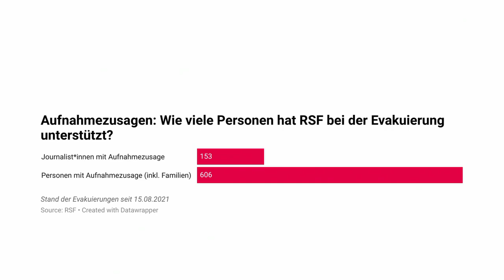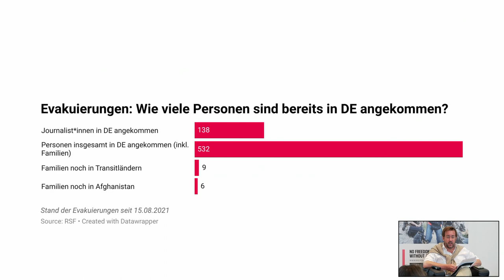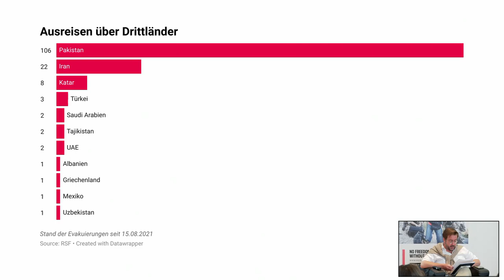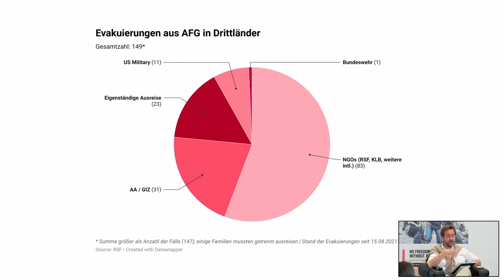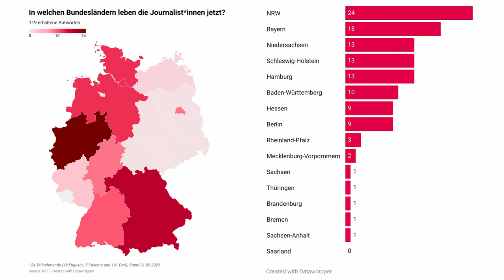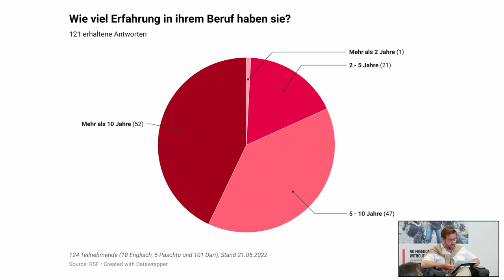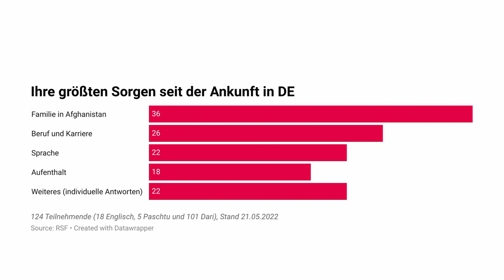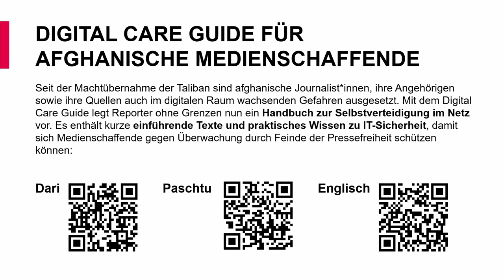DARI TRANSLATION: Schutzprogramm jetzt | Stimmen aus dem Exil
Die Welt schaut auf die Ukraine, über Afghanistan hört man zurzeit weniger. Seit dem Sturm der Taliban auf Kabul am 15. August 2021 mussten hunderte Journalistinnen und Journalisten ihre Berichterstattung einstellen, untertauchen oder flüchten. An gesicherte Informationen aus dem Land zu gelangen, ist schwierig geworden. Doch nur weil wir weniger hören, ist das Problem nicht gelöst. Im Gegenteil: Je fester sich die Taliban in der Macht einrichten, desto stärker gehen sie gegen Medienschaffende vor – mit Verboten, Verfolgung und Verhaftungen. Dies gilt für Kabul und besonders für die Provinzen, die oft nicht im Blickfeld internationaler Medien liegen.

Unter enormen Anstrengungen konnte Reporter ohne Grenzen (RSF) seit letztem August 150 afghanische Medienschaffende und ihre Familien nach Deutschland evakuieren. Doch täglich erreichen uns neue Hilferufe von Journalistinnen und Journalisten, die seit Monaten in Verstecken ausharren oder in Nachbarländer geflohen sind. Jeden Moment könnten sie an die Taliban ausgeliefert werden. Auch für sie braucht es einen Weg in die Sicherheit.

Wir fragen deshalb: Warum gibt es noch immer kein umfassendes humanitäres Aufnahmeprogramm, wie im Koalitionsvertrag angekündigt? Warum werden Härtefälle entgegen aller Versprechungen nicht bearbeitet? Wie ist die aktuelle Lage der Berichterstattung im Land? Wie können Medienschaffende der Gefahr entkommen? Und wie geht es im Exil für sie weiter?

Darüber wollen sich afghanische und deutsche Medienschaffende austauschen und Verantwortliche der deutschen Politik öffentlich adressieren. Neun Monate nach dem Fall von Kabul präsentiert RSF bei diesem Pressetermin zudem die Ergebnisse einer Umfrage mit konkreten Zahlen und Erfahrungsberichten von Journalistinnen und Journalisten, die evakuiert werden konnten: Wie viele sind das? Wo halten sie sich jetzt auf? Was erhoffen sie sich? Wie viele wollen aus dem Exil weiterarbeiten? Was brauchen sie dafür?

Mit:
- Mobina Sai, ehemalige Leiterin eines afghanischen Radiosenders, mit Hilfe von RSF nach Deutschland geflüchtet
- Natalie Amiri, Journalistin, Buchautorin und Moderatorin des Weltspiegels im Ersten
- Shakila Ebrahimkhil, afghanische Journalistin, 2016 nach Deutschland geflüchtet, heute tätig bei der Deutschen Welle (DW)

Moderation: Christian Mihr, RSF-Geschäftsführer

Wann: am 24. Mai von 11 bis 13 Uhr

Wo: Bundesverband Deutscher Stiftungen, Forum Robert Bosch, Mauerstraße 93 in 10117 Berlin